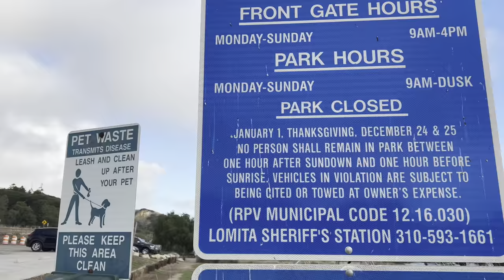Abalone Cove in Rancho Palos Verdes, California - Walking Tour in『4K』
Experience this 1.1-mile out-and-back trail near Rancho Palos Verdes, California. Generally considered an easy route, it takes an average of 30 min to complete. This is a very popular area for birding, hiking, and running, so you'll likely encounter other people while exploring. The trail is open year-round and is beautiful to visit anytime. Dogs are welcome, but must be on a leash.